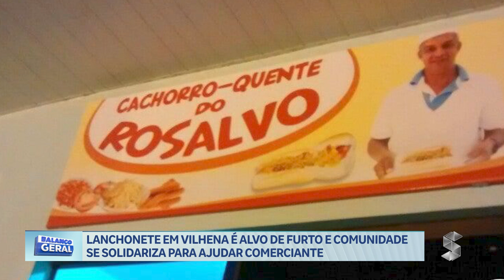LANCHONETE EM VILHENA É ALVO DE FURTO E COMUNIDADE SE SOLIDARIZA PARA AJUDAR COMERCIANTE